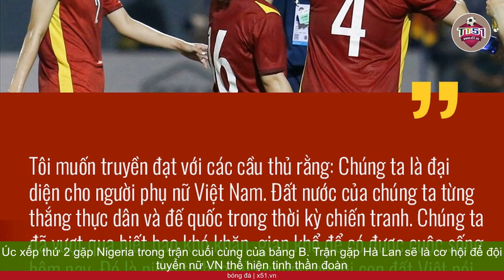HUẤN LUYỆN VIÊN MAI ĐỨC CHUNG TỪ TÂM ĐÁNH GIÁ TRƯỚC TRẬN ĐẤU TÂM ĐIỂM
Là nhà cầm quân lớn tuổi nhất giải đấu,  Huấn luyện viên Mai Đức Chung khiêm nhường đánh giá đội tuyển Bồ Đào Nha mạnh hơn sẽ chơi tấn công và đội tuyển nữ VN phải chơi phòng ngự, phản công. Đó là kế khích tướng công khai để giảm tải áp lực cho các học trò ở trận đấu tâm điểm của vòng bảng. Cả đội tuyển nữ VN đều hiểu và xác định rõ đối thủ Bồ Đào Nha rất mạnh, nhưng cũng là cơ hội rõ nhất để chúng ta dốc sức đạt mục tiêu tối thiểu là tìm kiếm bàn thắng hoặc ít nhất một trận hòa.